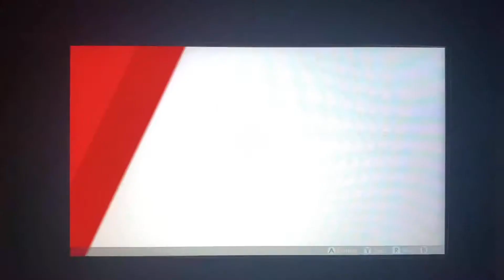Pokemon Sword & Shield 400/400 Pokedex Complete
Finally picked the game back up after months and decided to finish the Pokedex. Very interesting new mechanics added to evolve different Pokemon. Drampa took an insane amount of time to pop up, I think i went through about 150 encounters in about 2 hours :D